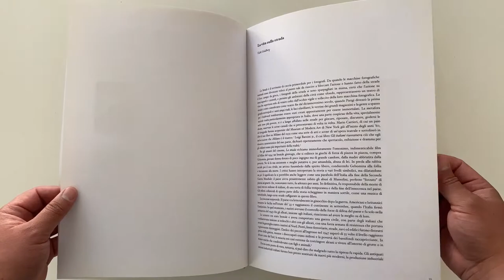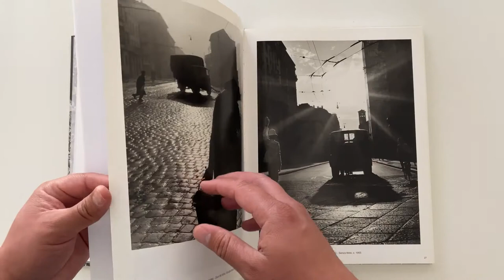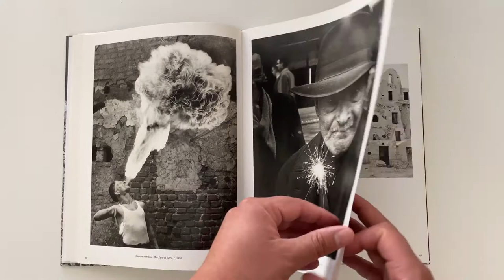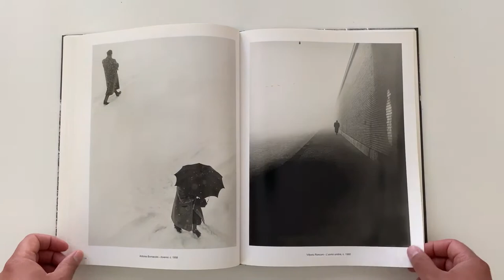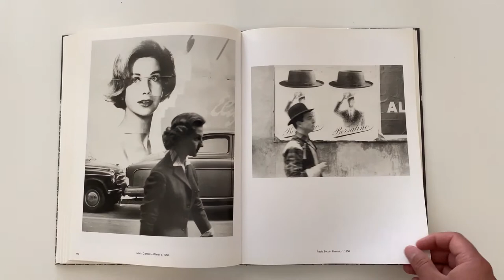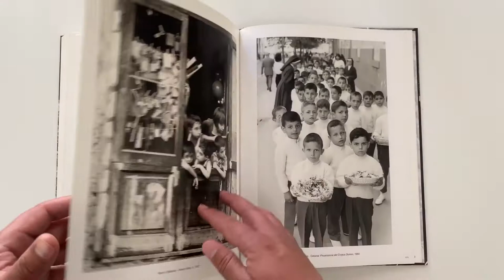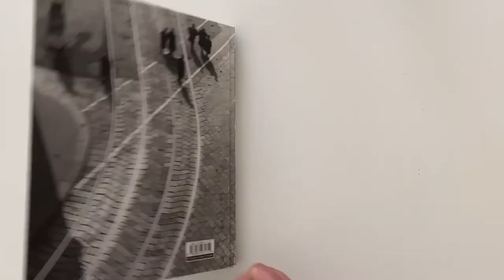La Strada Italian Street Photography Book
La Strada captures the life and drama of Italy's streets from World War II through the 1970s. Its exquisite photographs, made by some of the most deeply skilled artists of the mid-twentieth century, are imbued with the essence of Neo-Realism, the aesthetic that produced some of the most influential Italian film and literature of the same era. The American gallerist and curator Keith de Lellis's selection of more than 200 pictures, some previously unpublished, by more than 60 masters--including Mario Giacomelli, Nino Migliori, and Mario De Biasi--reveals the touching, the humorous, and the tragic in the day-to-day lives of the Italian people, liberated from the grips of Fascism. A treasure trove, and a case for the continuing recognition of this inspired group of picture-makers.